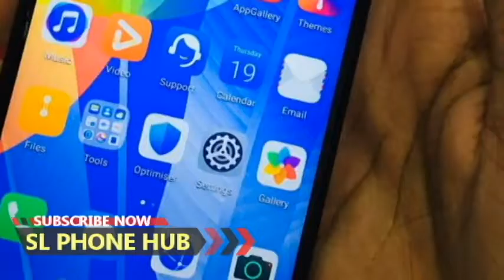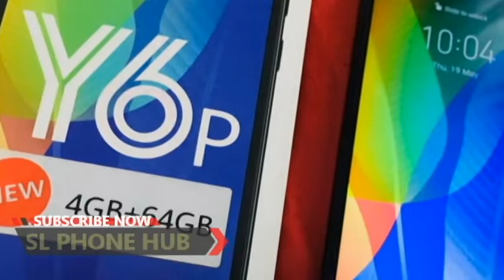phone sale srilanka | used phone sale srilanka | ikman phone sale